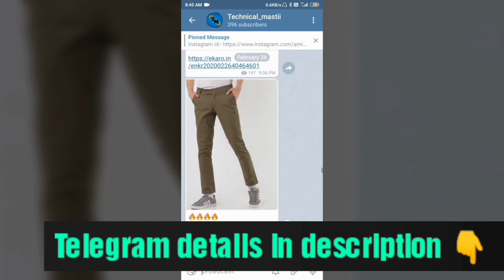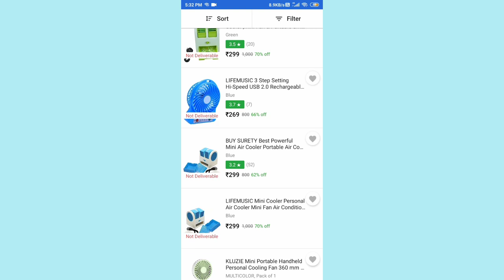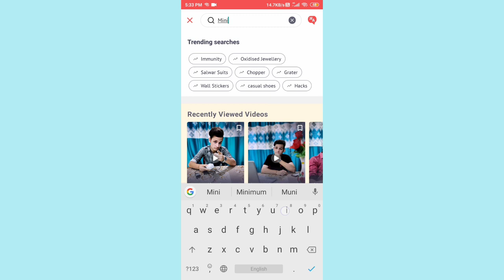Mini cooler | air cooler | air cooler review | free shopping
Telegram channel name:- Technical_Mastii